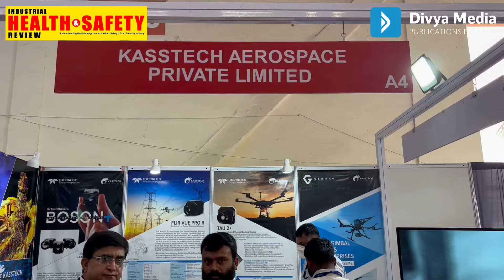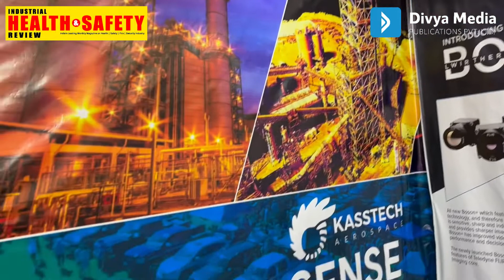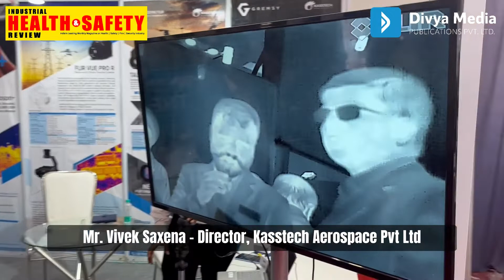Mr. Vivek Saxena - Director, Kasstech Aerospace Pvt Ltd, at Police Expo 2022 Pragati Maidan Delhi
Mr. Vivek Saxena - Director,
Kasstech Aerospace Pvt Ltd,
at Police Expo 2022 Pragati Maidan
Hall no 10 Stall No A4 Coverage by INDUSTRIAL HEALTH & SAFETY REVIEW